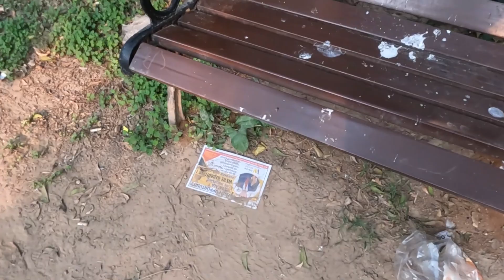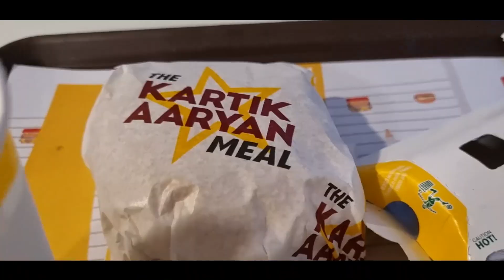Ye Din Bohot Alag Hai